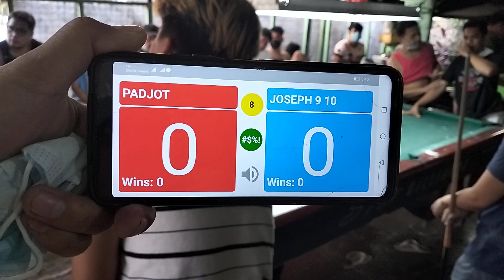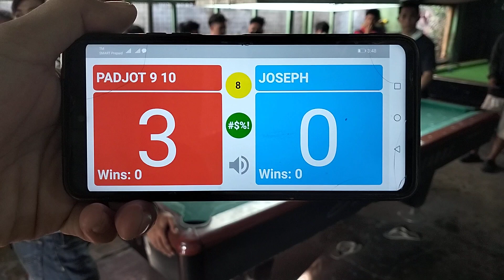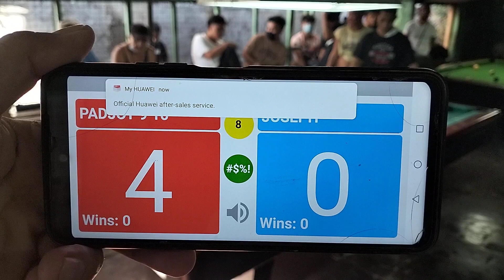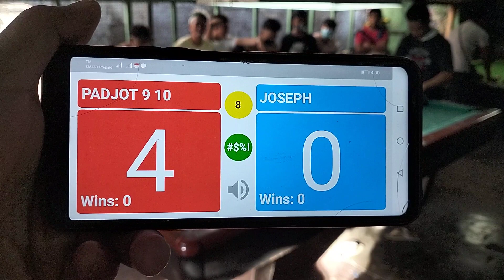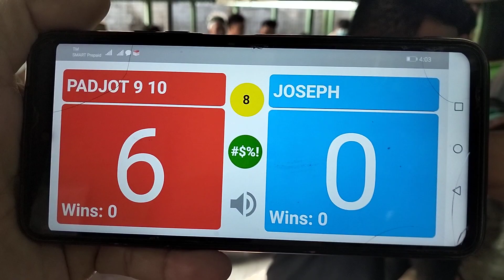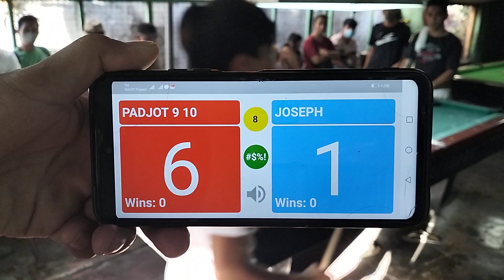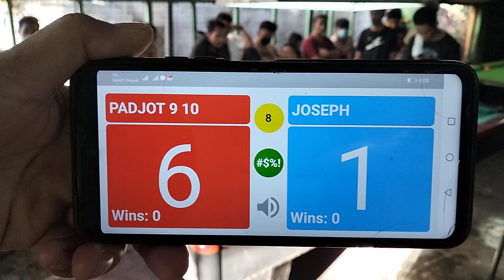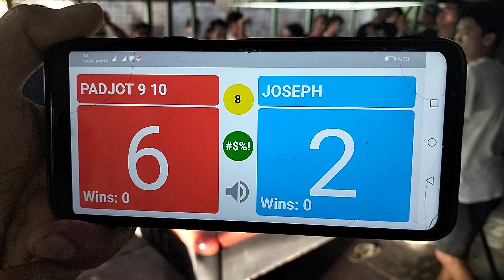IANJASPER ASI "PADJOT" PARTIDA 9 10 ONE HAND VS JOSEPH ZERASPE "MATA"..10 BALL..BET 4,400..RACE 8..